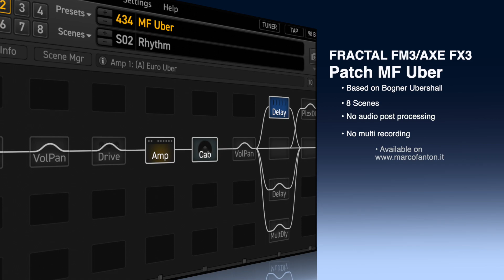FRACTAL FM3 AXE FX3 - Preset MF UBER - Based on Bogner Ubershall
Preset available on